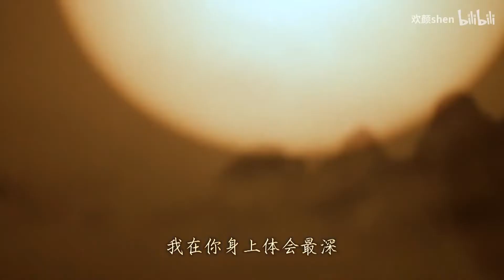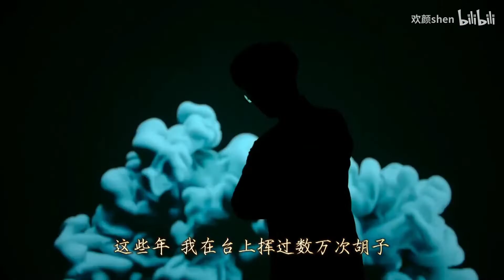【王珮瑜】2022.8.19《我相信》第三期瑜老板专辑精彩片段